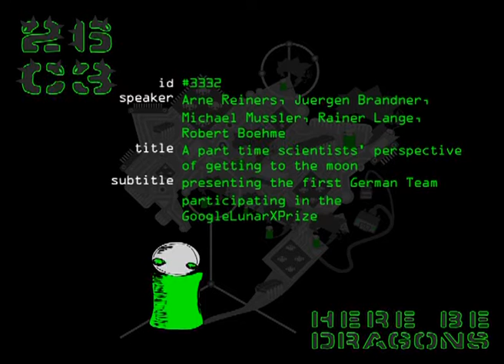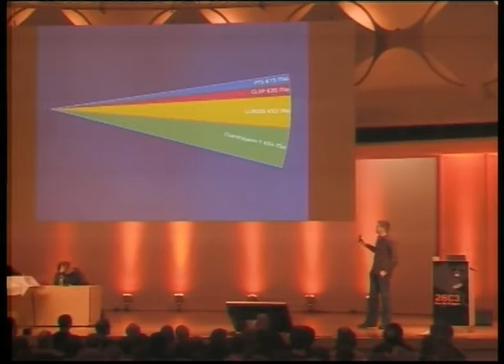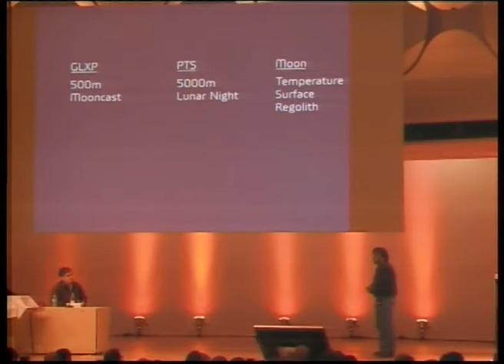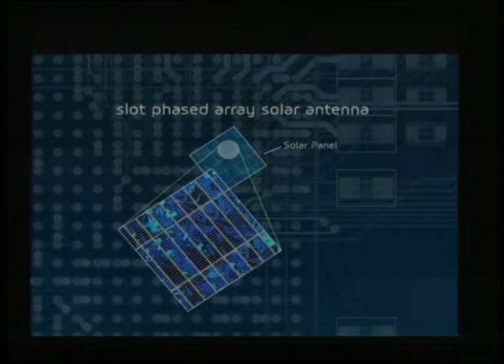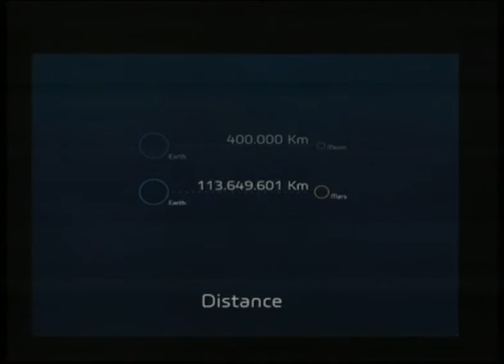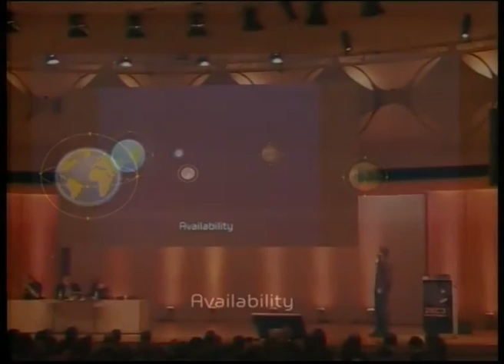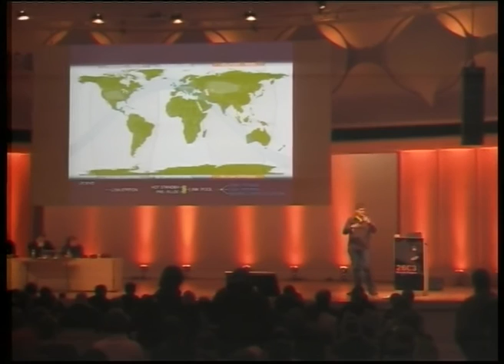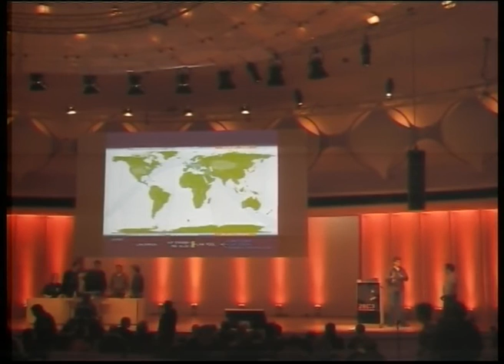[26C3] (en) A part time scientists perspective of getting to the moon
Presenting the first German Team participating in the Google Lunar X PRIZE

Speakers:
 Arne Reiners
 Juergen Brandner
 Michael Mussler
 Robert Boehme

We want to use the opportunity the 26C3 presents as a venue to introduce our team. The Part-Time-Scientists are the first German team participating in the Google Lunar X PRIZE. Our presentation would kick off with a quick explanation of what the X PRIZE is, the challenges and gains.

The main part of the presentation will then focus on our progress. That includes a showcase of some hard- and software we're using. Additionally pictures and videos specifically created for the 26C3. And a brief overview of the Google Lunar X Prize and it's overall progress.